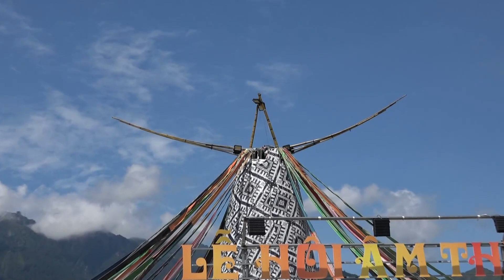Txoj Moo Zoo 2019 | Nruag Hawj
"Taisnruag Ministries"

Photographer : Vibxum Tsaab
Editor : Yajxeeb Vaj